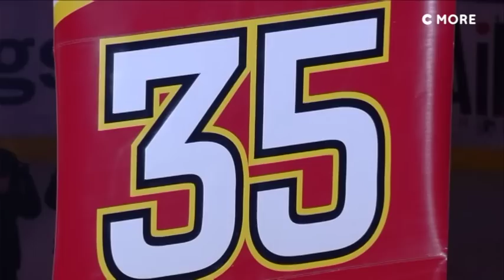LHF Legend: Jarmo Myllys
Ceremonin då Jarmo Myllys tröjnummer 35 pensionerades 23 november 2011.

Jarmo Mylly's jersey retirement from November 23 2011.